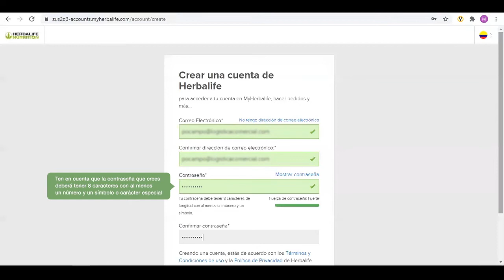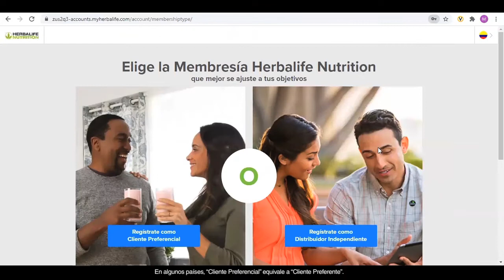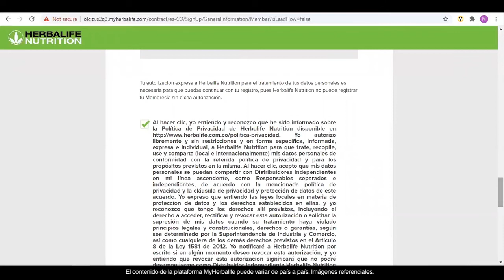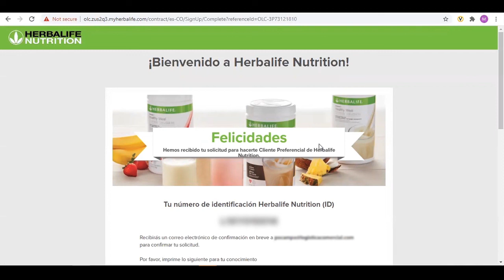Registro en línea para cliente preferencial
Felicitaciones por tomar la decisión de convertirte en Cliente Preferencial/Preferente de Herbalife Nutrition. A completarlo disfrutaras lo mejor de nuestros productos y contenido para una vida activa y saludable. ¡Conoce y da a conocer Herbalife Nutrition!. Descarga este video y tenlo siempre a la mano para compartirlo con tus familiares y conocidos, a través de WhatsApp, Telegram, Facebook, tus reuniones de negocio o como prefieras.